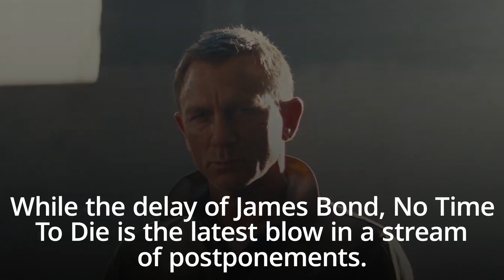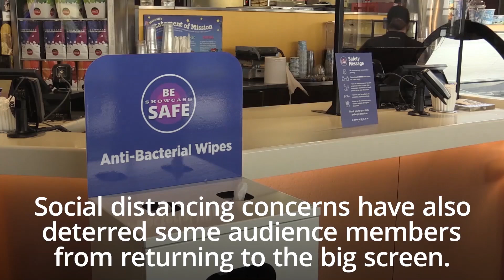UK economy: Why are cinemas shutting up shop?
Cineworld has announced plans to temporarily shut the doors of all its UK and US theatres. The move will affect up to 45,000 employees.

Here are some of the reasons behind the temporary closure.